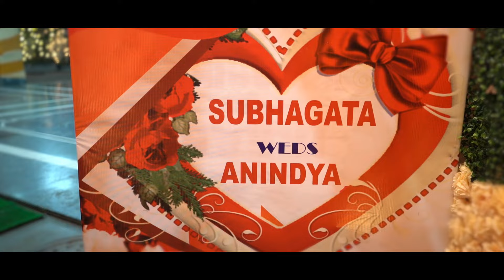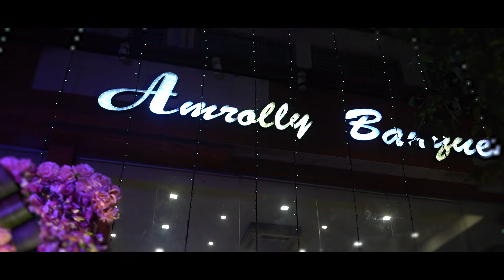BENGALI WEDDING FULL VIDEO || SUBHAGATA + ANINDYA || PRITAMBISWAS PHOTOGRAPHY 2021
I*I Pritam Biswas Photography And Team I*I